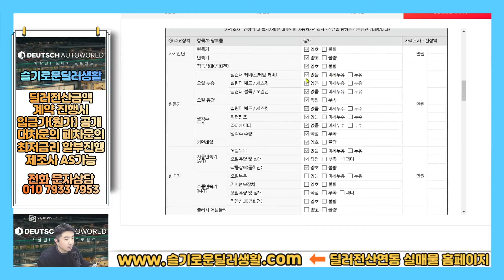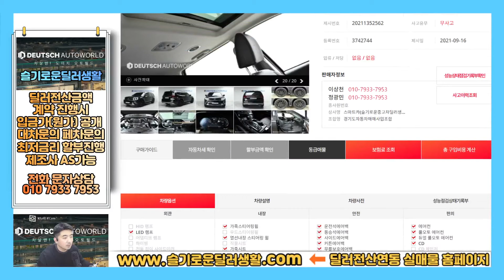(딜러원가/입금가)모하비더마스터중고차/4820만원/6002/제조사AS가능차량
감사합니다